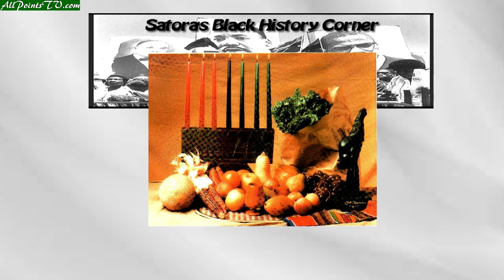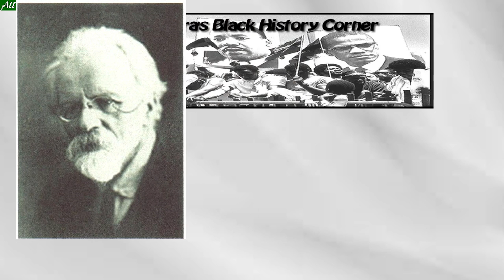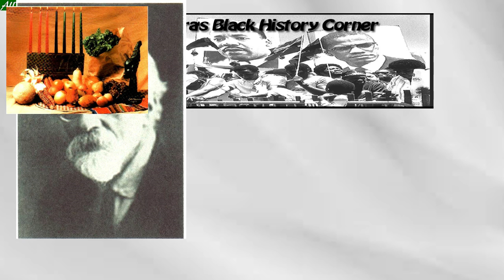Satora's Black History Corner 12-28-2015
The life of local founder of a black Fraternity here in Flint , Willie Bucks . And the inhumane and terrifying experiments carried out by the  Communist scientist of the early Soviet era, Ilya Ivanovich Ivanov  . Special guest today is  Davidien Daron Bobo Jr. ( 8 years old )